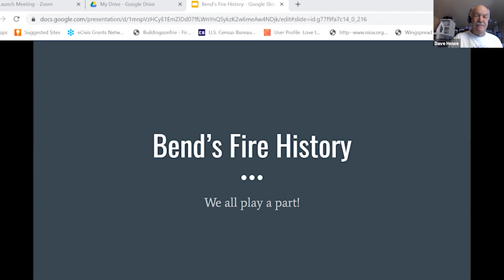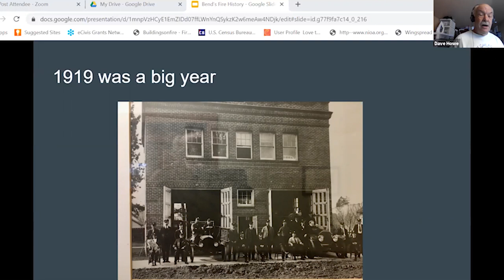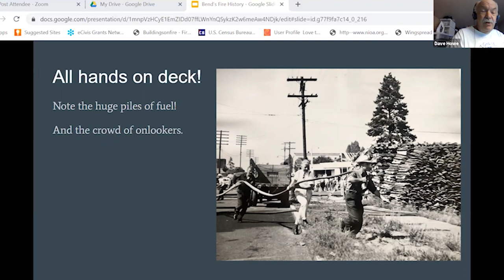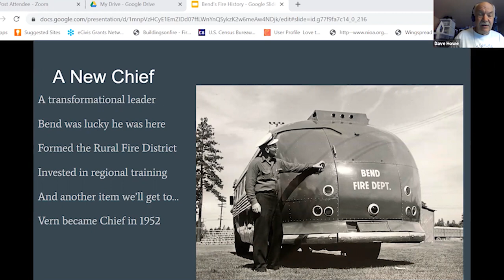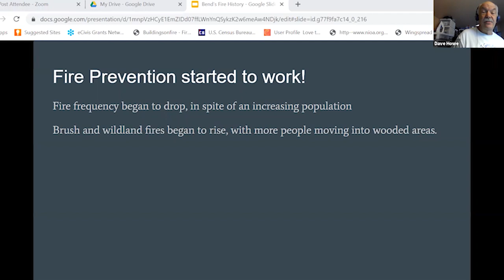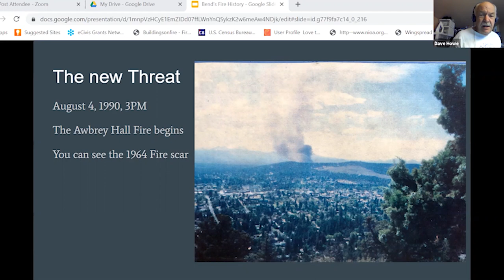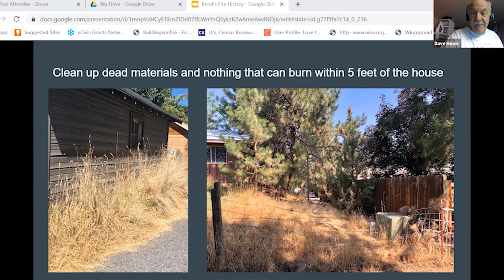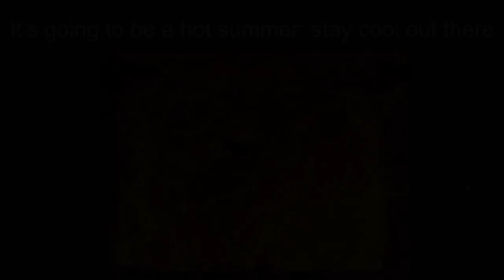Know Burn: Bend's Fire History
Retired Bend Fire Department Battalion Chief Dave Howe gives an overview of significant fires in the Bend area, both wildland and structural, including the modern Awbrey Hall and Skeleton fires. He explains how those fires changed the way fires of that type are handled, and give tips for how Central Oregon residents can raise their chances for protecting their homes.

Dave Howe came to Oregon in 1970, after attending college in Ohio, and eight years later joined the Bend Fire Department where he worked for 42 years promoting through the ranks to Battalion Chief. In that time, he has responded to thousands of structure fires, wildland fires, hazmat incidents, motor vehicle accidents and emergency medical calls. In the last 6 years of his career, he was the Public Information Officer for Bend Fire and Rescue.